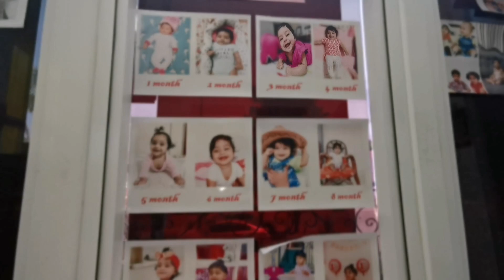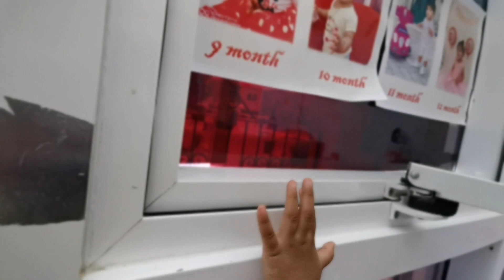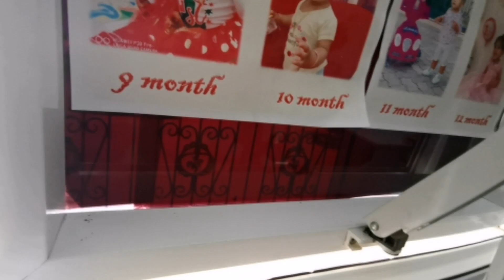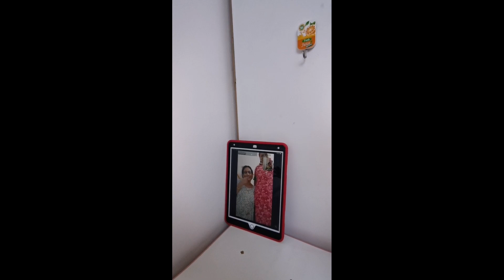A Day in Ann's life